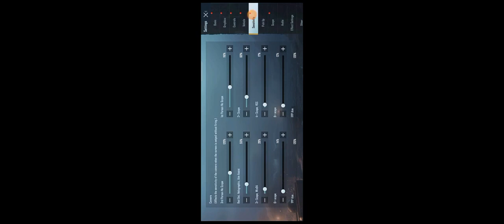08 set best sensitivity in bgmi me best sensitivity kaise set kare